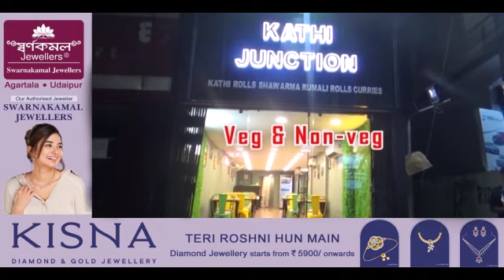Bubagrano Manikya Courto Lamjaksokha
king's ceremoney